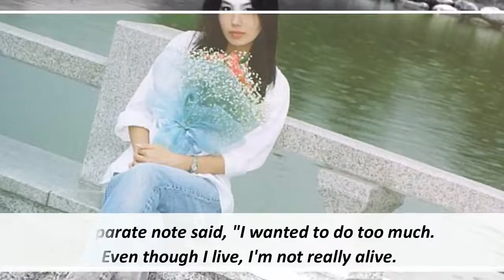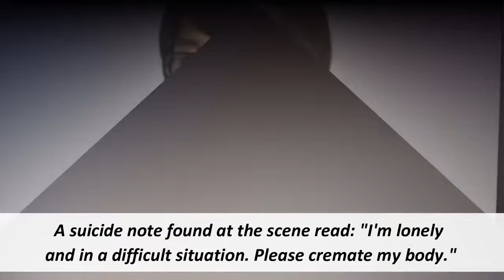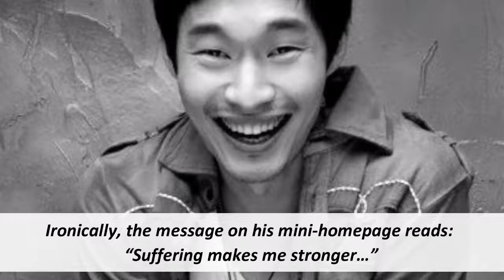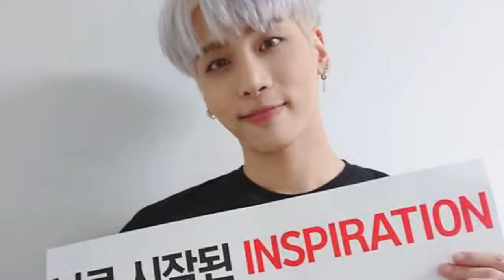Korean Celebrities Who Committed Suicide